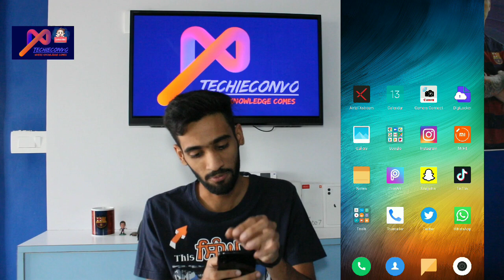What is better? Smartphone Without Cover Or With Cover. || miashmeet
In this video i tried to remove your confusion that how should you use your smartphone with cover or without cover , so watch the video till end to get solution of this confusion.

Peace ✌🏼